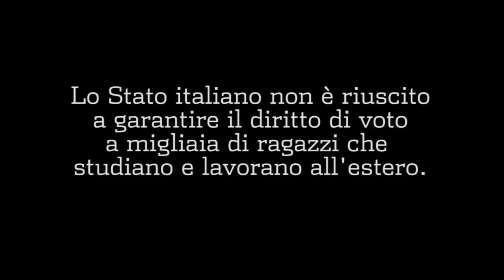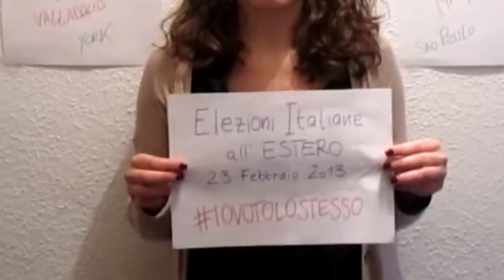IOVOTOLOSTESSO supported by Ceres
Migliaia di ragazzi italiani che vivono all'estero (ma non sono residenti) non hanno la possibilità di esercitare il loro diritto di voto. Ma loro si sono organizzati da soli e voteranno lo stesso. Ceres ha deciso di aiutarli. Fallo anche tu diffondendo questo video.